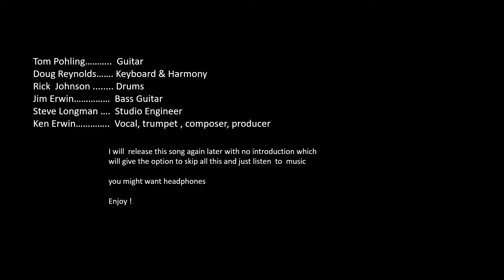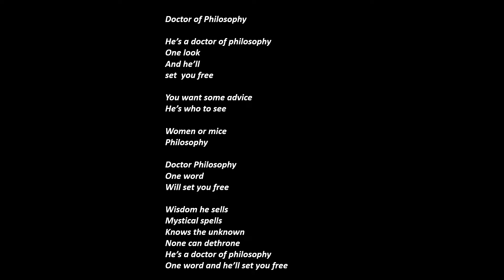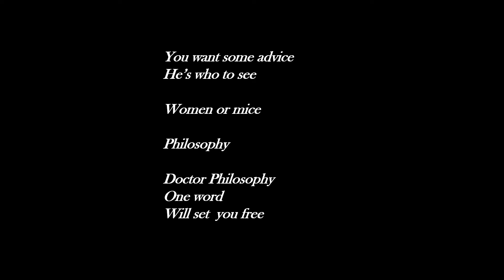Dr of Philosophy by the C.A. Quintet (with intro)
Recorded in 1967 and released as the B-Side of the 45 rpm "Smooth as Silk". It was included on the CD by Sundazed records 1995.  We will continue to add music and stories about the band on this channel in no logical order as we and time go by.

 If you would like to own your own copy of our Trip Thru Hell Album/CD they can be found at